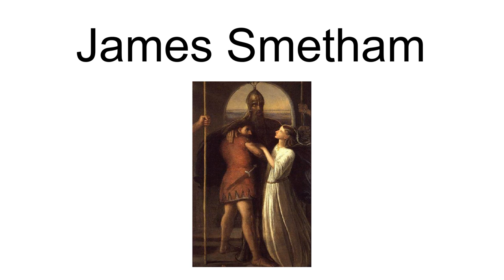James Smetham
James Smetham (9 September 1821 – 5 February 1889) was an English Pre-Raphaelite Brotherhood painter and engraver, a follower of Dante Gabriel Rossetti.Smetham was born in Pateley Bridge, Yorkshire, and attended school in Leeds; he was originally apprenticed to the Lincoln architect Edward James Willson  before deciding on an artistic career. He studied at the Royal Academy, beginning in 1843. His modest early success as a portrait painter was stifled by the development of photography (a problem shared by other artists of the time). In 1851 Smetham took a teaching position at the Wesleyan Normal College in Westminster, and was the first Drawing Master for what would later become Westminster College (today part of Oxford Brookes University). In 1854, he married Sarah Goble, a fellow teacher at the College. They would eventually have six children.
Smetham worked in a range of genres, including religious and literary themes as well as portraiture; but he is perhaps best known as a landscape painter. His "landscapes have a visionary quality" reminiscent of the work of William Blake, John Linnell, and Samuel Palmer. Out of a lifetime output of some 430 paintings and 50 etchings, woodcuts, and book illustrations, his 1856 painting The Dream is perhaps his best-known work but his signal work is The Hymn of the Last Supper a very ambitious subject for him to undertake but one which worked out magnificently. His choice of subject was sometimes somewhat bizarre; one of his best paintings is The Death of Earl Siward which depicts the dying earl, dressed in full armour, standing up and being supported by his servants as \He